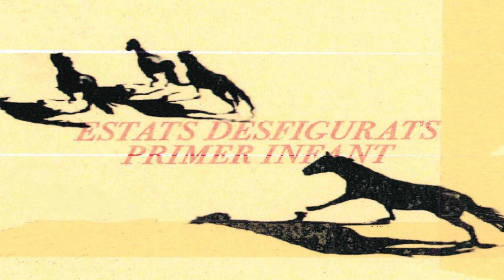BanatFever #87 - 2023 december POST PUNK / GARAGE / EGG PUNK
00:00  01.Sklitakling - Arriba (NOR)
02:20  02.The Shitfits - Expectations (US)
04:39  03.Hit Bargain – Immaculate Vaxxer (US)
07:49  04.Decoration Policy – Alleyways & Chrome (US)
10:10  05.Split System – Alone Again (AUS)
13:30  06.Nurse Joy - Comfortable (US)
16:58  07.Soft Shoulder – Lamb Basket (US)
18:22  08.Taktis - Trashtalk (IDN)
19:05  09.GRISAILLE – Ton Souvenir (FRA)
22:17  10.Bleakness - Words (FRA)
25:46  11.kábelok -  m​á​ria (HUN)
28:28  12.Busted Head Racket & Billiam – Bauble Break (AUS)
29:49  13.Snooper – Company Car (US)
31:53  14.Sex Mex - Goodwill (US)
34:19  15.Paranoias – Big News (AUS)
35:57  16.Discreet Charms - Mo (US)
39:03  17.Soft Shoulder - Sausalito (US)
40:08  18.Primer Enfant – Estats Desfigurats (ESP)
43:06  19.kábelok - ps4  (HUN)
49:23  20.Alpha Strategy – Mosquito Generation Point (CZ)
51:35  21.CZYNSZ – Ferment rodzicielski (POL)
54:02  22.Káltes Ekwa – Tiltott geometria (HUN)

This is just a humble attempt to promote underrated or less known artists.